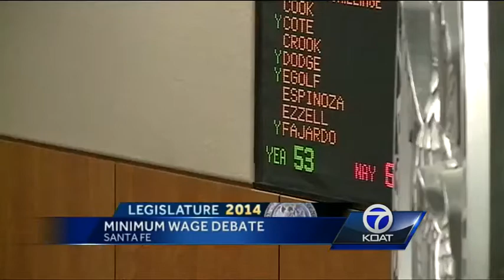Gov. Martinez would have supported version of min. wage bill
If bill raised minimum wage from $7.50 to $8.00 and hour, Gov. Martinez said she would have supported it